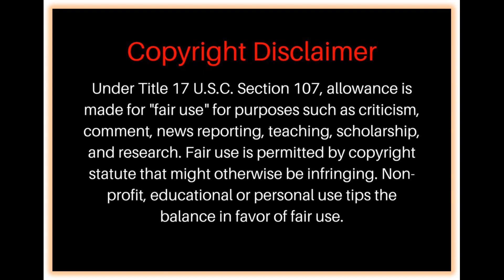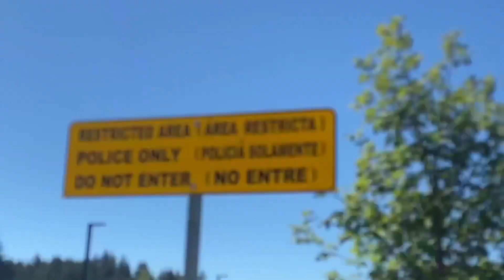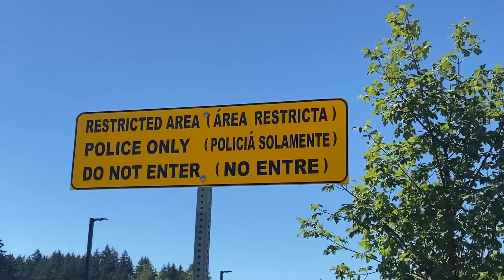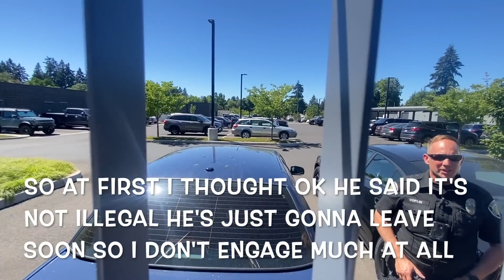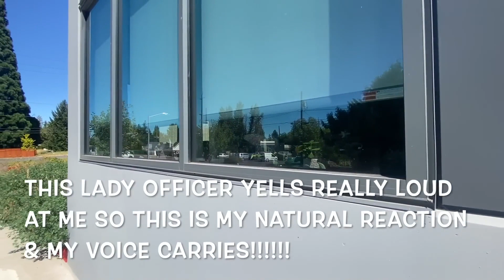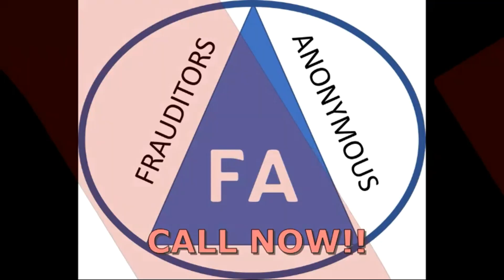Creepy and rude frauditor e-begs for likes!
Batty frauditor wants more people to like him although he's rude and creepy to everyone he meets in the video!

Audit the Fraudit: Episode 90*